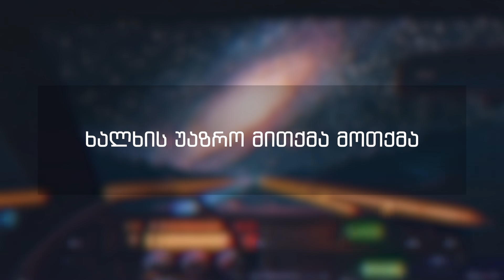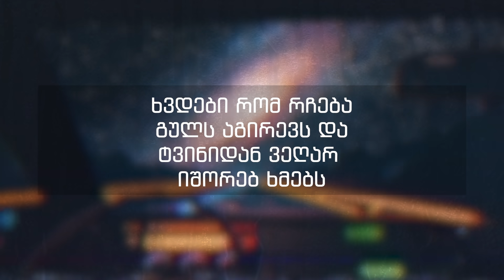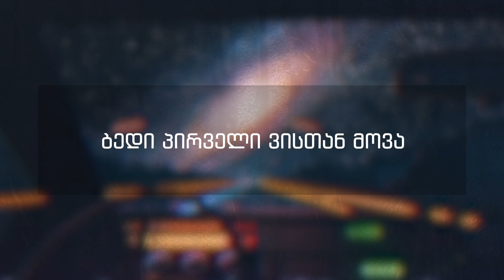ახალი თაობა - უხმო ქუჩა/Uxmo Qucha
ახალი თაობა- Akhali Taoba
BASE DE RAP - ''BALAS DE PAPEL''